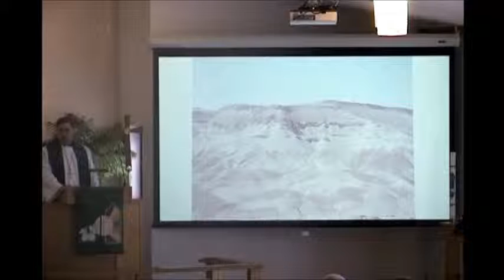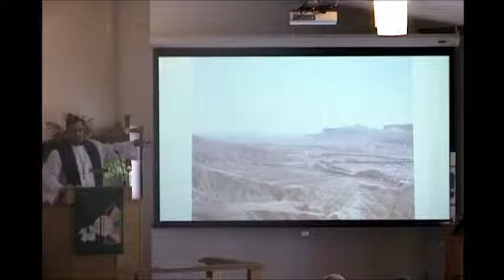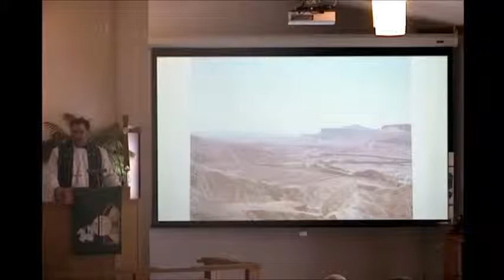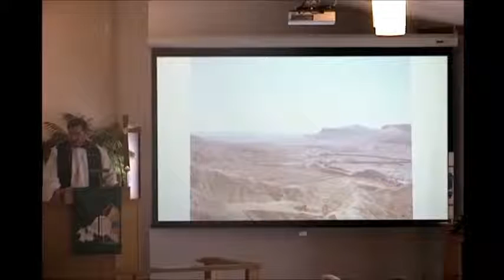8th Sunday after Pentecost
Sermon for the 8th Sunday after Pentecost.